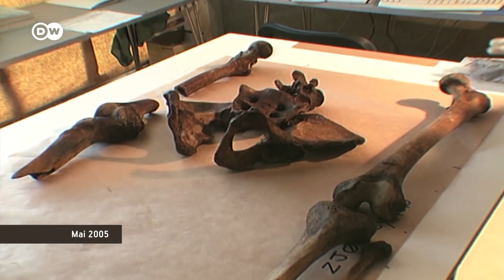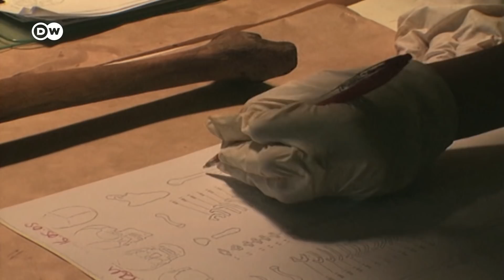25. Jahrestag des Massakers von Srebrenica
Im Juli 1995 passierte das schwerste Kriegsverbrechen seit Ende des Zweiten Weltkriegs: Bosnisch-serbische Soldaten brachten in Srebrenica geschätzt 8000 Zivilisten um. Auch 25 Jahre nach dem Massaker sind die Wunden noch nicht verheilt.